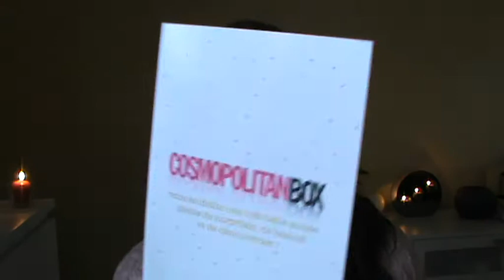cosmopolitan box janvier 2013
Petite présentation de ma cosmopolitan box du mois de janvier 2013!!